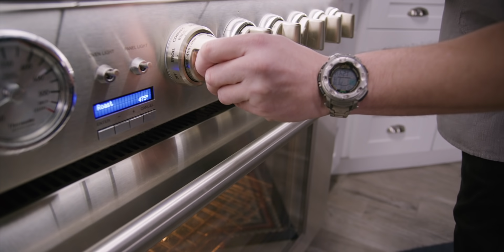Lemon Pepper Chicken Breast Recipe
Our lemon pepper chicken breast recipe is light and flavorful. The perfect excuse to cook your ButcherBox chicken breasts for a midweek meal!

At ButcherBox, we deliver 100% grass-fed beef, free-range organic chicken, heritage-breed pork, wild-caught seafood, and more to our members’ doorsteps. When you join us, you’re joining a community focused on caring about animals and our planet, improving livelihoods for farmers, and sharing better meals together.

We believe high-quality meat is the starting point for delicious meals, but it doesn’t have to end there. We hope it gives you a reason to gather around the table. We hope it brings joy. And we hope it inspires you to keep believing in better.